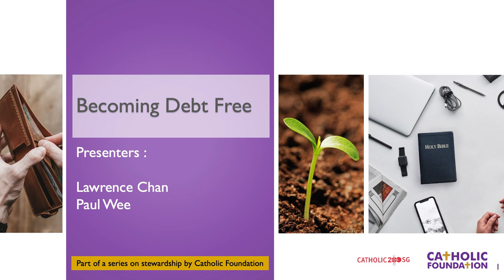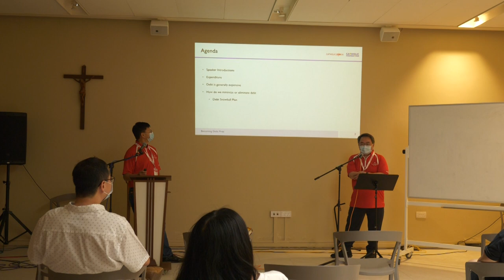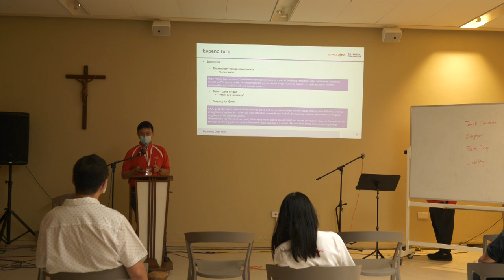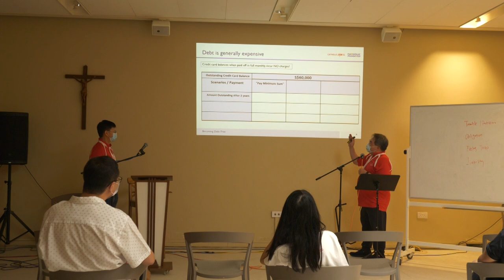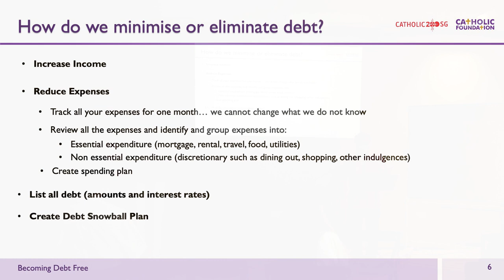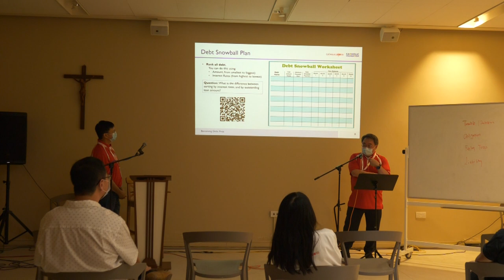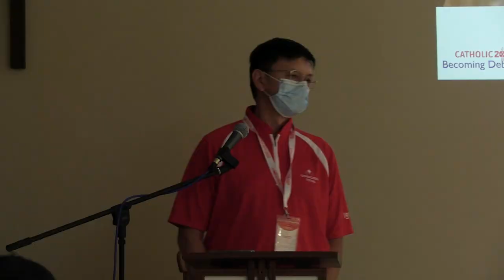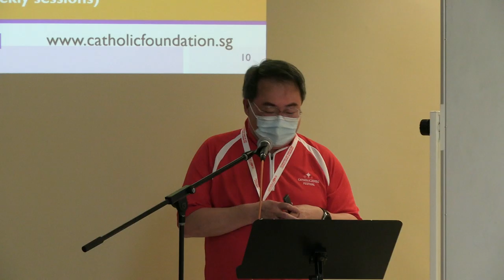Becoming Debt Free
People live with debt as a fact of modern life. Find out what the bible teaches about debt and learn practical tips on how you can better deal with them - discover the snowball effect of compound interest and what you can do to be debt-free and build true treasures in heaven.

This talk is one of 80 talks and forums organised during the Catholic200SG Festival from 4 to 11 December 2021. Catholic200SG is a year-long celebration of the 200th anniversary of the  Catholic Church in Singapore.